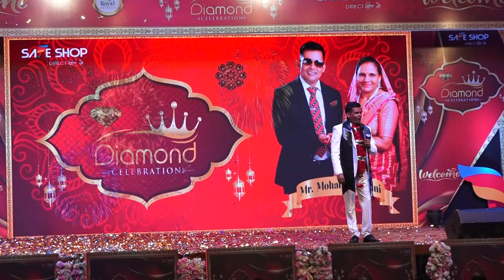Tailor Se Diamond ka Safar Mohan Lal Saini || Safe Shop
your quarries :
mohan lal sani diamond safe shop
safe shop thandaram ji diamond
safe shop thandaram diamond ledar
safe shop thandaram ram telar diamond
mohan lal sani safe shop
safe shop mohan lal sani
mohan lal safe shop
mohan lal telar bandikui
mohan sani bandikui
mohan lal ji,zakir iqbal shah bajar
vrishabh rashi ka vyapar
safe shop thandaram
safe shop thanda ram ji bandikui
thandaram ji safe shop bandikui
thandaram sani
indian railway
thandaram ram sani